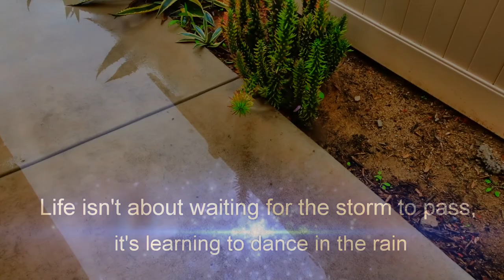Let's get up close and personal with the rain drops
Hi Everybody, Let's get up close and personal with the rain drops. Today is a rainy day and I enjoyed shooting some video in our yard. Have an awesome day, Billisa